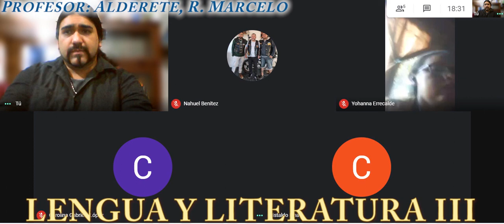Lengua y Literatura III. Género periodístico. Policial del enigma y policial negro.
Preguntas:

1)      A) Tenga en cuenta el ejercicio N°8 de las marcaciones en el diario. Use y relea el texto y use la jerarquización de la información para su propia redacción.

B) Busque una noticia que sea tendencia esta semana que se haya informado sea por radio, televisión, internet; etc. Que sea de tu interés.

2)      Tenga en cuenta el material de la clase anterior. Click aquí.

3)      A) Créese su propio cintillo, volanta, titular y bajada; ponga al menos una síntesis de información.

B) En la bajada deben estar implícitas las “5W”.

4)      A) Posterior a su bajada, redacte como mínimo 8 (Ocho) párrafos contextualizadores

B) Los párrafos contextualizadores debe contener al menos dos fuentes personales; y, es opcional alguna documental.

5)      A) Recuerde de realizar un epígrafe, sea un dibujo propio, foto que haya sacado Usted, o tome una foto de un diario o revista que no use en su casa, que indique sobre la temática que ha elegido a redactar (que se ha decido escribir)

B) Ponga una síntesis de epígrafe a su actividad totalmente propia.

No copiarse de una noticia de internet, será aplazada la actividad.

No Usar abreviaciones se descuenta -2 puntos.

No Enviar la actividad sin este cuestionario, -1 Puntos.

Falta de sintaxis -0,50.-

Faltas gramaticales -0,25.-

Preguntas:

1)      ¿Quién relata el capítulo? ¿En qué contexto vivía Sherlock Holmes? ¿Cómo era su carácter y por qué? ¿Qué es lo que más odiaba?

2)      ¿Quién comienza el guion? ¿Quién emite el primer mensaje y       quién lo recibe?

3)      ¿Cómo es qué Sherlock Holmes se da cuenta que su amigo Watson volvió a la praxis médica?

4)      ¿Cómo deducen Holmes y Watson que quién quiere pedir servicio de un investigador es un alemán?

5)      ¿El conde Van Krann, realmente el conde de Bohemia? – Explicite con sus palabras.

6)      ¿Por qué al rey le interesa recuperar las cartas?

7)      ¿Qué disfraz usa Sherlock Holmes para vigilar a Irene Adler?

8)      ¿Qué sucedió en la Iglesia Santa Mónica?

9)      ¿Logro con la ayuda de Watson (la planificación) a resolver el caso y que Irene le muestre las cartas? ¿Por qué?

10)  ¿Qué sucedió cuando los tres, (el rey, Watson; y Holmes) fueron los tres a buscar las cartas al día siguiente de la planificación? ¿Holmes pudo resolver todo el caso? ¿Por qué?

Cuestionario mal copiado es -1.- No presentado -2.

Faltas de ortografías partiendo desde el cuestionario son de -0,25.-

Faltas gramaticales y de sintaxis son de -0,50.-